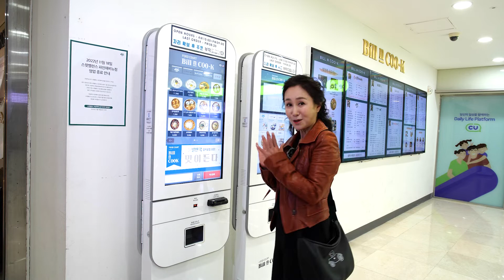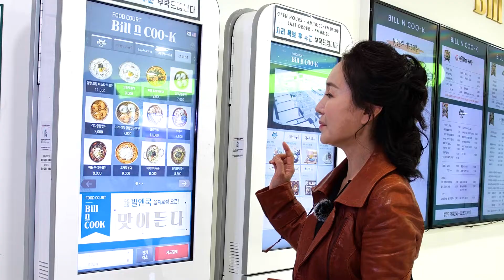제5편 "요리쿡 조리쿡 정윤서가 간다." 창화당 을지로 파인에비뉴점을 가다.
This is a promotional video for the Houscook brand.
Cooking in the kitchen quickly and easily Houscook
하우스쿡 브랜드의 공식 채널입니다.
누구나 쉽고 빠르게 하우스쿡으로 요리한다.

하우스쿡요리를 디자인하다.
" 요리쿡 조리쿡 정윤서가 간다".
오늘은 을지로에 있는 창화당 파인에비뉴점에 다녀 왔습니다.

hauscook design a dish.

"Yori-cook, Jori-cook, Korean actor Jung Yoon-seo is going".

Today, I went to Changhwadang Pine Avenue in Euljiro, Seoul.

창화당 요즘  왜 인기일까요?  오늘은 그 비밀을 알려드립니다..^^

Why is Changhwadang popular these days? Today I will tell you the secret..^^